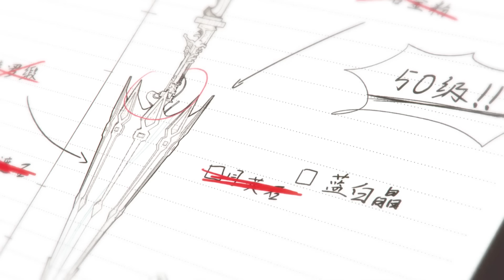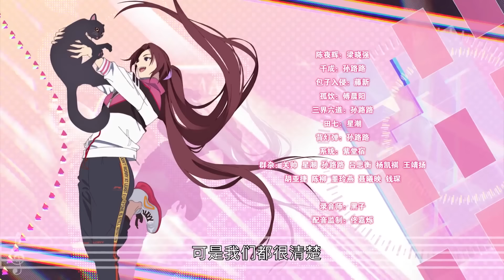全职速看：叶修亲自下场做卧底，大神排面一丝不剩，遇到老魏叶修越来越无下限了。【全职高手S2 The King's Avatar S2】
✨ 全職高手 叶修 全职高手 电竞 荣耀 The King's Avatar#中国电视剧#ChineseDrama#喵喵追剧社

《全职高手第二季The King's Avatar》讲述了陈果已退出嘉王朝公会，与叶修在第十区成立兴欣公会，与之对抗。在看完全明星赛后，叶修继续去打荣耀，陈果立志要帮叶修重返职业圈。荣耀里，第十区新人们议论吹嘘着飞速崛起的新势力兴欣公会，而他的会长君莫笑隐隐蛰伏，在默默的集结一批重返赛场的王者之师…